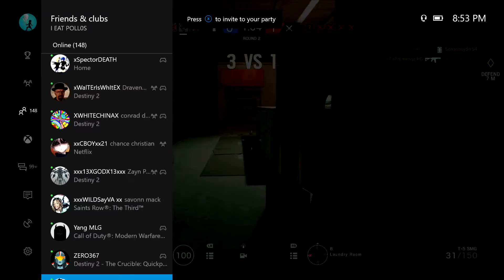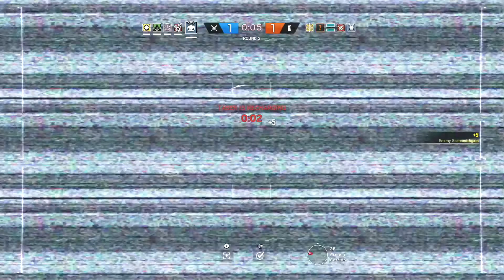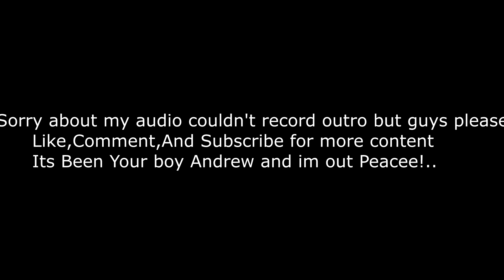MY FIRST VIDEO!!!! RAINBOW SIX SIEGE GAMEPLAY! (ROAD TO DIAMOND)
This is my first video im very excited to put it out there. Cut me some some slack for my first video i hope you guys enjoyed.